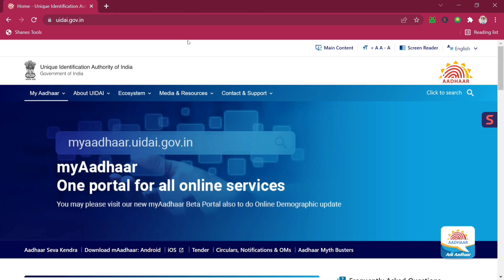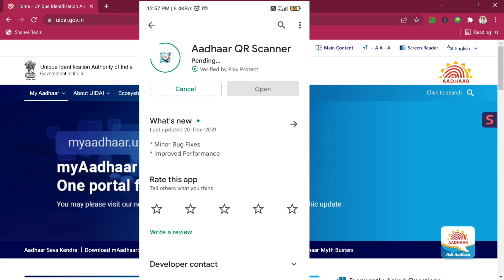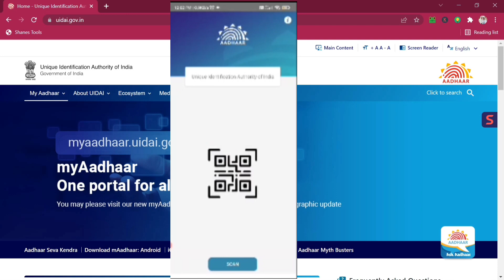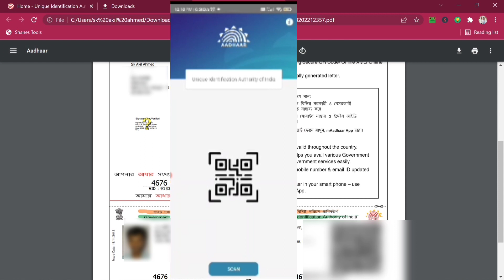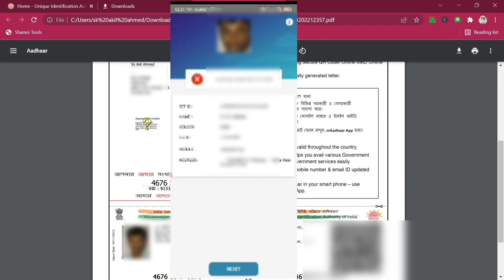Aadha Card Mobile Number Link Online | online Aadha Verification | Aadha QR Scanner Apps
About this video : Today's video discusses Aadhaar QR scanner apps.  Whether you can add your mobile number and email id through these apps, what else you can do through these apps, all the details are given in detail in this video.